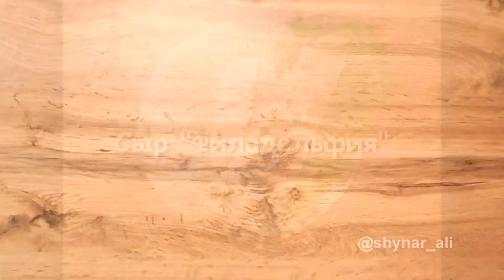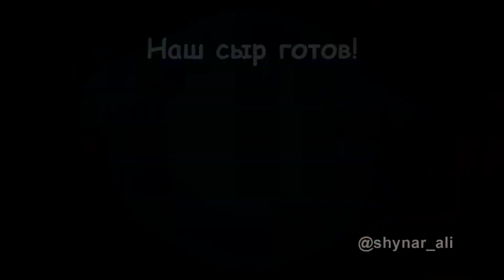ДОМАШНИЙ СЫР ФИЛАДЕЛЬФИЯ. БЮДЖЕТНО, ПРОСТО И ЛЕГКО.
Сегодня приготовим сыр Филадельфия по домашнему 🧀🧀🧀

Ингредиенты:
~ Сметана - 20 % либо 30 % жирности - 400 гр.
~ Йогурт классический - 320 гр. (без каких либо вкусов).
~ Сок лимона - 15 мл.
~ Соль - 1 ч.лож.

Рецепт:
✓ В глубокой чаше смешиваем все ингредиенты и аккуратно перемешиваем.
✓В отдельную кастрюлю либо чашу поставить сито, накрыть марлей сложенной в 4 раза и переложить готовую смесь на марлю.
✓ Аккуратно закрыть марлю как показано на видео, сверху накрыть тарелкой и поставить гнет у меня банка с водой 2 л.
✓ Всю эту конструкцию поставить в холодильник на 5-7 часов (лучше на ночь).
✓ На следующий день убираем банку раскрываем марлю и переворачиваем сыр в посуду.

Сыр Филадельфия готов😋😋😋